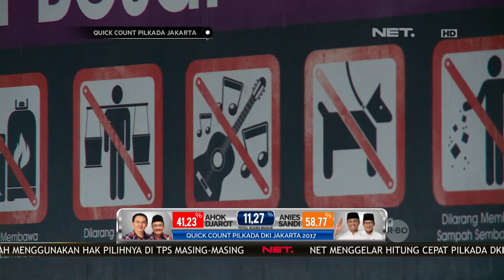Quick Count Pilkada DKI - Peliknya Problematika DKI Tantangan bagi Pemimpin Ibukota (5/12)